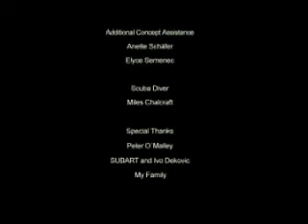the Fold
The Fold was filmed during an artist residency at sub-art in Croatia. Shot underwater, the Fold explores water as a reflective surface, creating mirrored images and abstract cellular animations. Reminiscent of the early days of nature films, the Fold let's us float within an artificial underwater realm of cellular doubling and aquatic life generation. The title, the Fold, comes from someone or something folding in upon itself infinitely and has a small nod to the wonderful book by Delueze. Animation by Kim Collmer with assistance from Miles Chalcraft and Eike Maehlman. Music by Jeff McGrory.